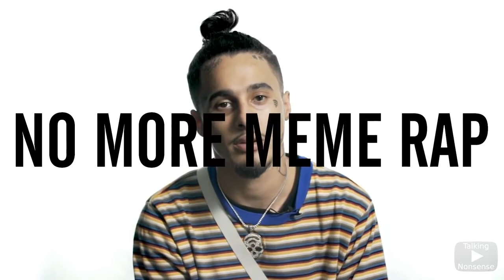Wifisfuneral on why soundcloud rappers need to die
uploaded Sep 7, 2017